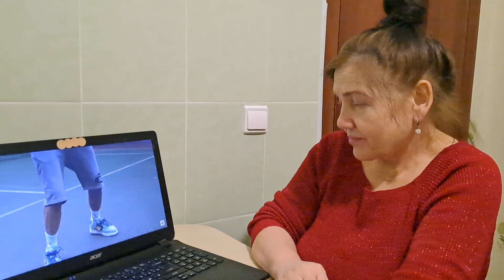Реакция на Obladaet и Lil Kristall - MB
Связаться с нами можно в ВК